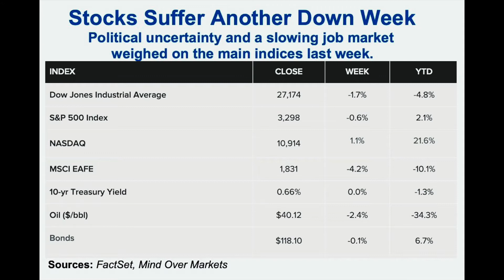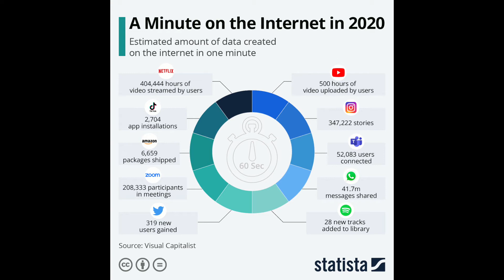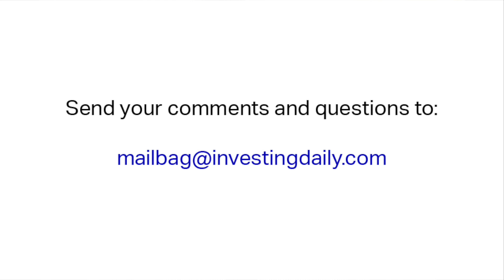The Revolution WILL Be Televised, September 28, 2020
The pandemic is accelerating advances in disruptive streaming technologies. The multi-media revolution is one of the most lucrative mega-trends you can find. Our editorial director steers you toward the best investment plays in this vast global industry.